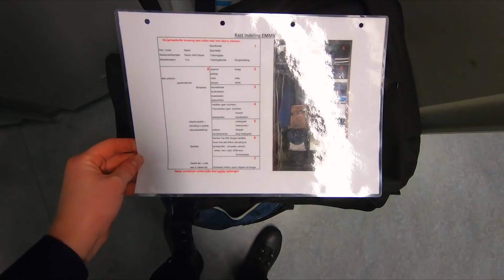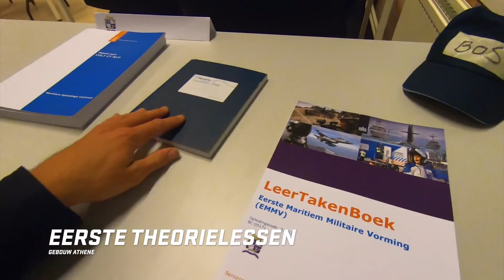Start van een nieuw avontuur | Ik word Matroos | #1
Laurens, Fleur, Ej, Rick en Roël nemen je mee in de voorbereiding op en de eerste week van hun opleiding tot Matroos bij de @Koninklijke-Marine. Benieuwd hoe zij de overstap van spijkerbroek tot militair ervaren? Check dan de eerste aflevering!

**De leerlingen in deze video zijn allen voorafgaand aan deelname aan de opleiding in verplichte quarantaine gegaan.**